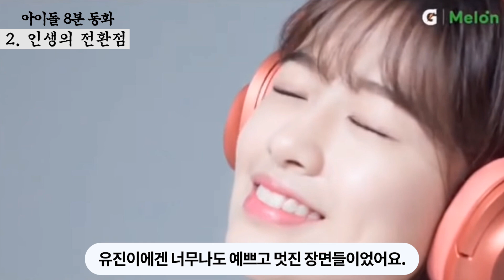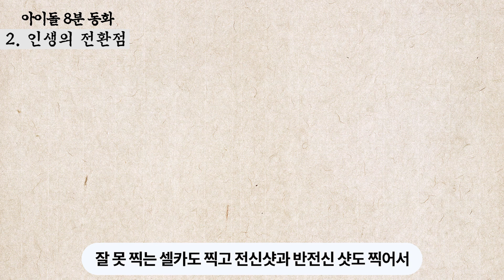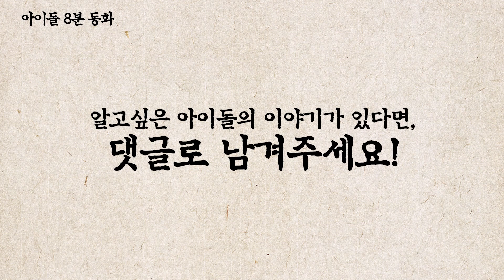아이즈원 안유진(IZ*ONE ANYUJIN), 한국판 자넷잭슨이라 극찬받은 소녀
※ English CC & Indonesian CC Available!

오늘 8분 아이돌 동화는 아이즈원의 큰댕댕이 안유진입니다.
Today's episode of '8 min Idol Tale' is about IZ*ONE's An Yujin.

이메일 오디션으로 지원하자
An Yujin is such a born-to-be-a-star girl

소속사에서 안유진만을 위한 오디션을 할 정도로
that when she applied for an audition at an entertainment label via email,

스타가 될 상을 가진 안유진!
the label even held an audition only for her.

연습생이 되자마자 뮤비도 찍고 광고도 찍어 바로 얼굴을 알린 렌즈소녀!
She is the "lens girl" who made herself known right away by shooting music videos and commercials as soon as she became a trainee.

그러나 유진이의 데뷔도 순탄하지만은 않았는데...
But Yujin's road to her debut wasn't so easy...

인간 Sequence 라고 불릴 정도로 최근 Panorama 활동에서 멋진 활동을 보여준 안유진!!!
Lately, An Yujin has been killing it with the song 'Panorama' and is now called "Human Sequence"!

아이즈원 안유진의 데뷔 전부터 지금까지의 스토리!
Here is IZ*ONE An Yujin's life story, from her pre-debut days to now!

위즈원들 준비 되셨나요?
WIZ*ONEs! Are you ready?

- Follow this link to join the chatroom. You can give us feedback on our videos and hang out with Kpop fans all around the world! You can also ask any questions about the 2020 Doyouram Awards.

※ 현재 두유람 한국어 오픈채팅방은 비공개 상태로 전환 되어 있습니다